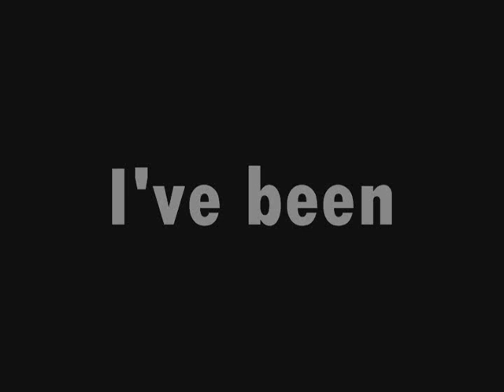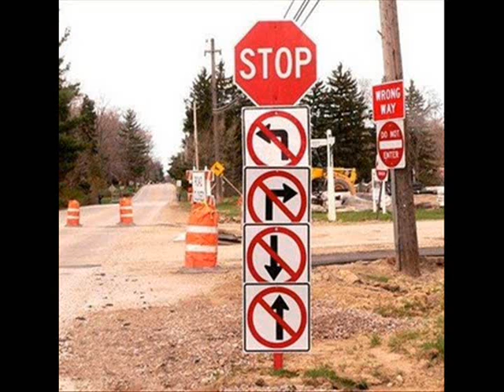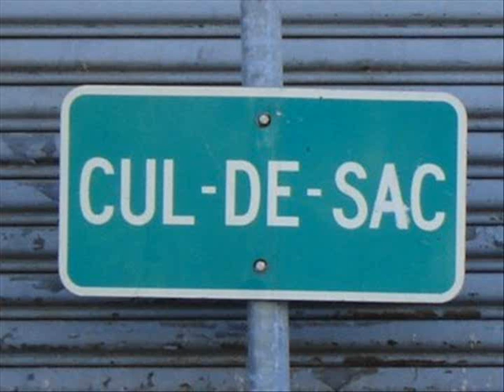I've been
Love song composed and recorded in 2009 by Didier Manchione